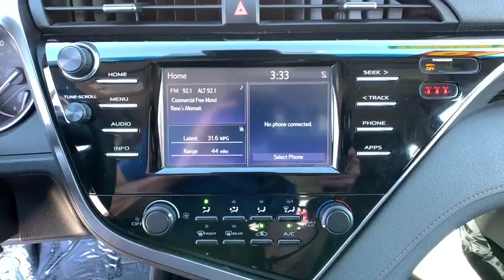2018 Toyota Camry Reno, Carson City, Northern Nevada, Sacramento, Elko, NV 60358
Silver  2018 Toyota Camry availalble in Reno, Nevada at Internet Auto Reno. Servicing the Carson City, Northern Nevada, Sacramento, Elko, NV area.

Silver 2018 Toyota Camry L FWD 8-Speed Automatic 2.5L I4 DOHC 16V Lifted.brbrNorthern Nevada's New Car Alternative. Recent Arrival! 29/41 City/Highway MPG